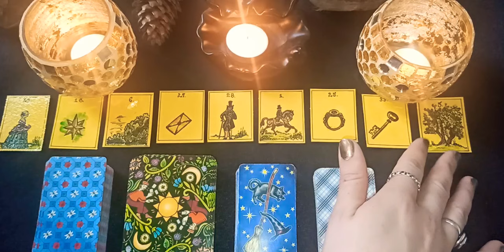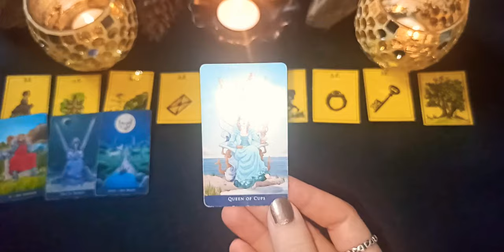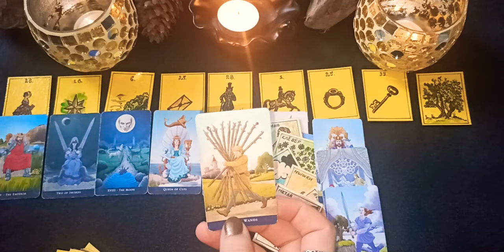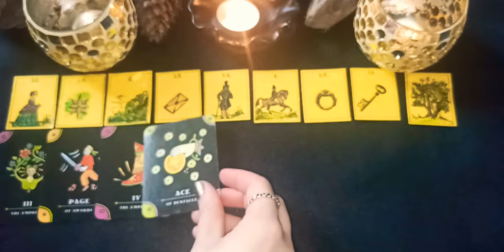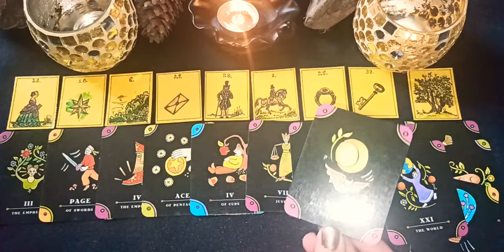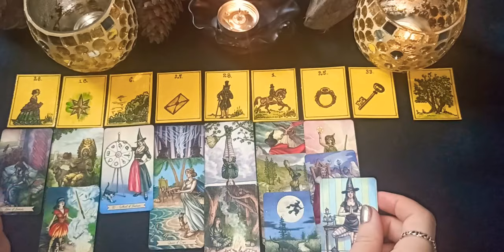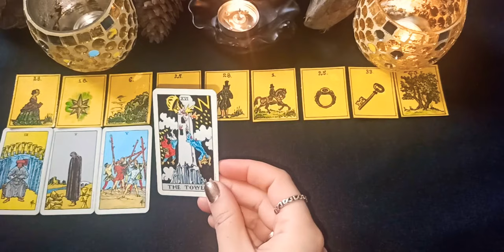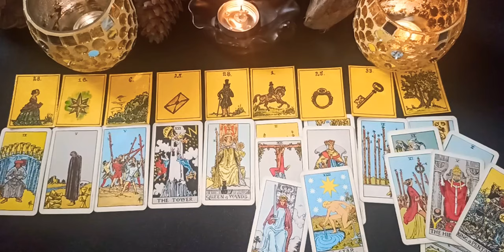"NEW RELATIONSHIP. WHO WILL YOU MEET?" - TAROT READING ✨💖💙💜✨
CHOICE 1 - 02:15
CHOICE 2 - 20:00
CHOICE 3 - 31:50
CHOICE 4 - 42:30

DECKS USED:

1) "CLASSIC TAROT MINI"
2) "RUNNING PRESS TAROT"
3) "EVERYDAY WITCH TAROT MINI"
4) "RIDER WAITE TAROT MINI"